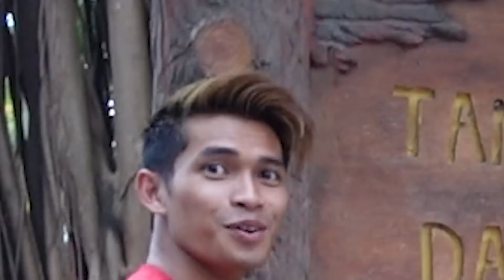THROWBACK ZAMAN SHORTFILM ALIEFF DI KELANTAN !!! ISYA BOY BAWA WATAK LURUS BENDUL…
Kali ni Boy dan Isya berlakon sekali dekat kelantan hehehe